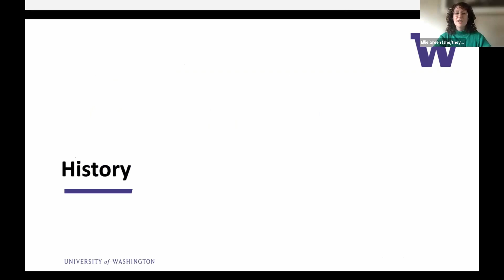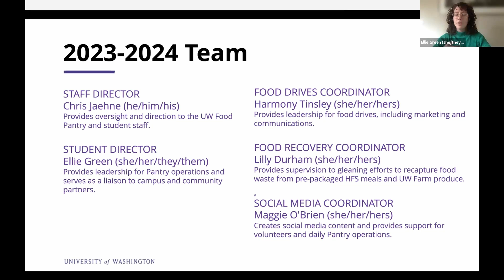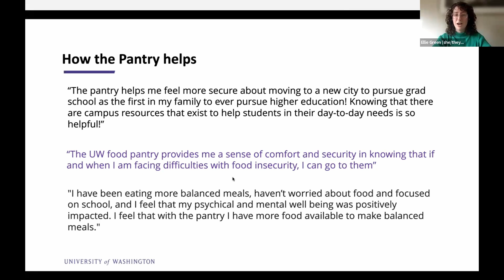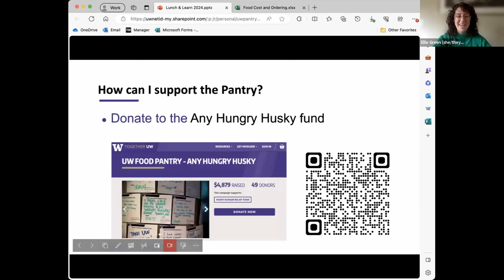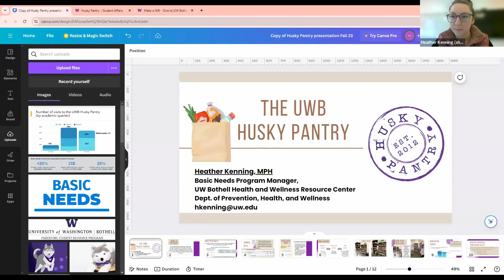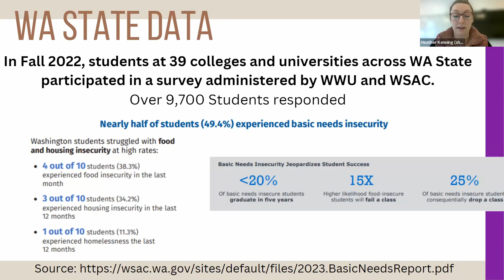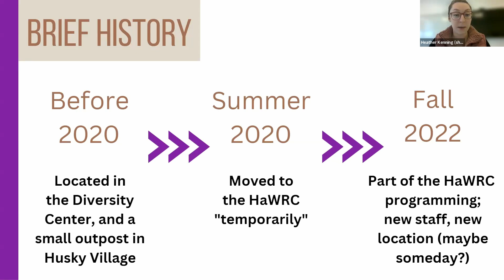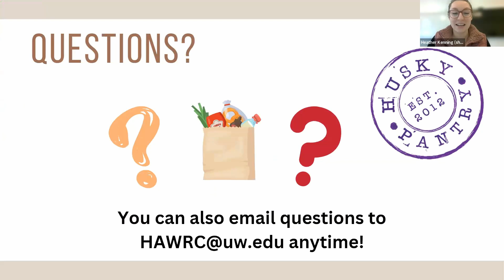Empowering UW: Tackling Food Insecurity Through Campus Pantries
Join Ellie, the Student Director at the UW Food Pantry, and Heather Kenny, the Basic Needs Program Manager at UW Bothell, as they explore the vital role of food pantries on university campuses. This insightful discussion covers the origins and growth of the UW Food Pantry, the challenges of food insecurity among students, and the impactful strategies used to reduce stigma and provide essential support. Learn how these pantries have become a lifeline for students, faculty, and staff, offering nutritious food and a welcoming environment. Discover ways to get involved, from donating to hosting food drives, and hear firsthand about the positive impact these services have on the UW community.